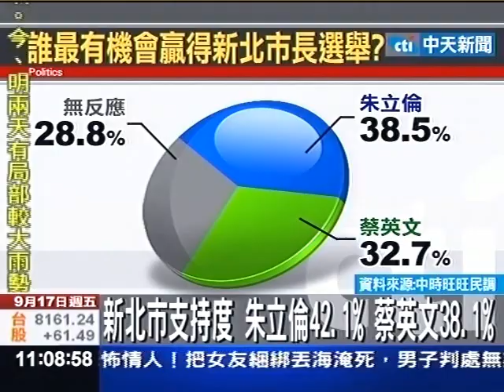雙北民調 北市郝小輸蘇 北縣朱領先蔡